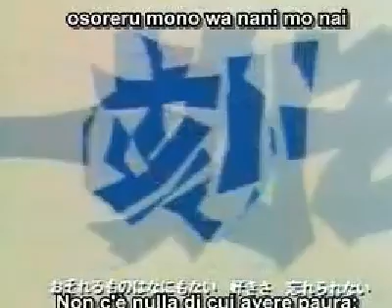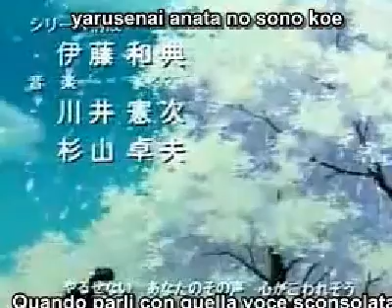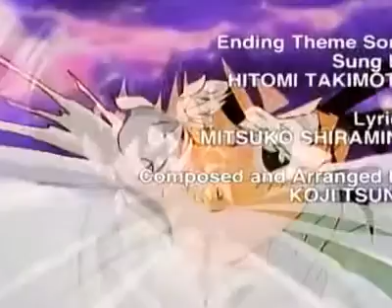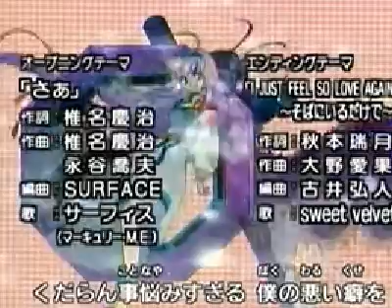anime opening cover